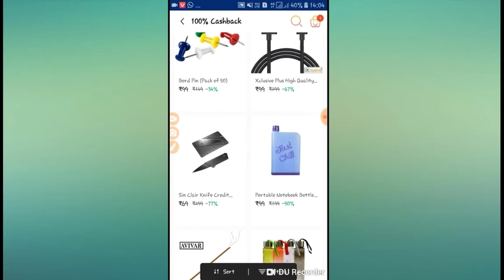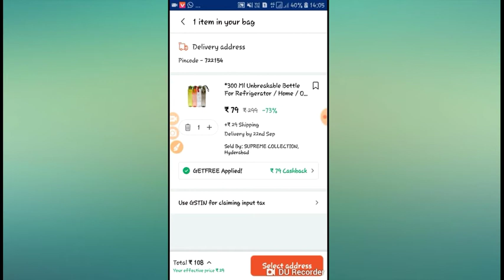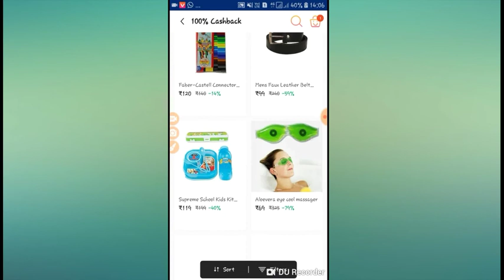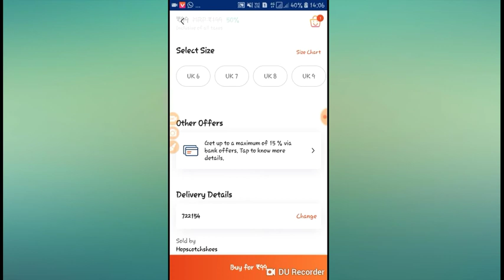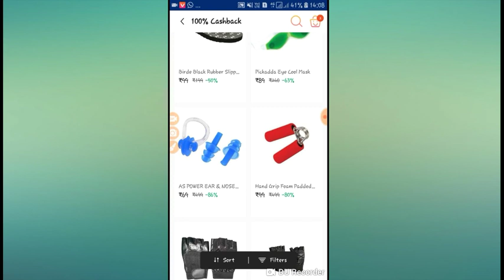(Expired)Paytm hidden shopping code 100rs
LOOT sale in paytm hidden
Code
For
Shopping
Hidden code
Wallet 25 rs:Check it this product on Paytm!

is video must watch end.
and then use the code

Thanks for
MY CHANNEL